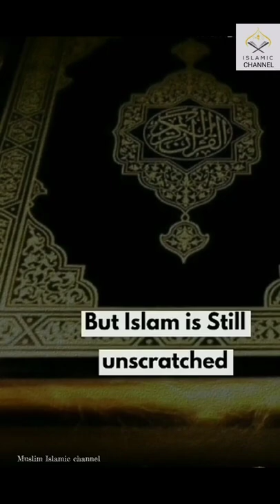No One Can Stop Islam#shorts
No One Can Stop Islam